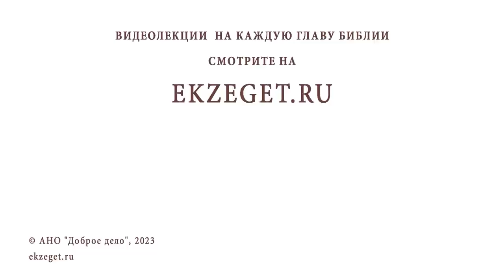МАСЛЕНИЦА ПО-ПРАВОСЛАВНОМУ. Игумен Лука (Степанов)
Команда Экзегет.

В сегодняшнем видео на библейском портале Экзегет игумен Лука (Степанов) рассуждает на тему: "Масленица по-православному."

🔸  Христианская традиция
🔸  Сырная седьмица
🔸  Изменения в богослужении
🔸  Молитва Ефрема Сирина
🔸  Умеренность в меню
🔸  Минорное пение
🔸  Приготовление к посту